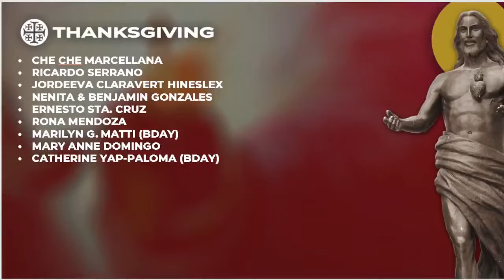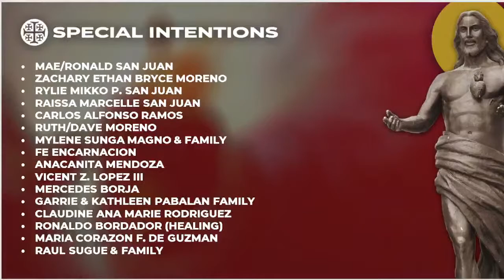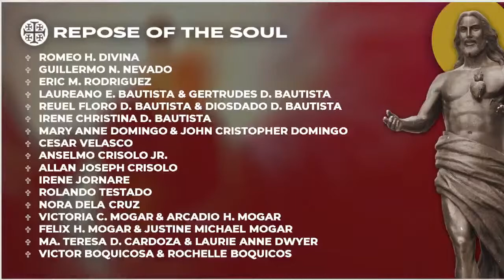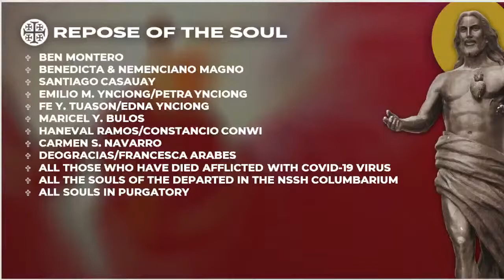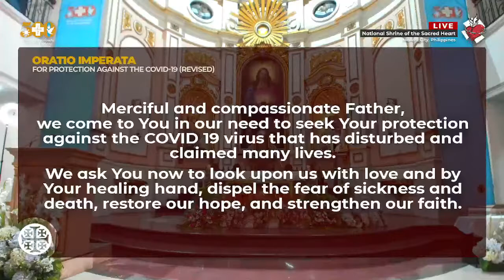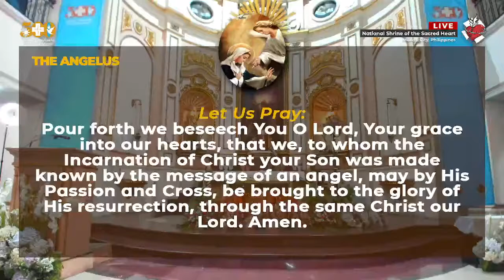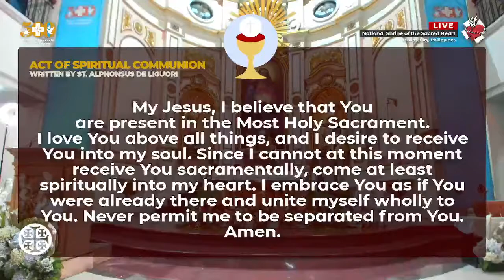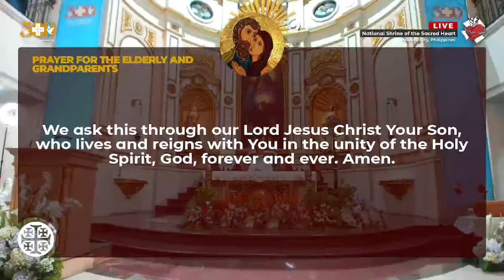NSSH Monday Online Mass (July 26, 2021)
LIVE | 6:00 PM | July 26, 2021| Memorial of Saints Joachim and Anne, Parents of the Blessed Virgin Mary | Holy Mass via YouTube

For Mass Intentions, click/tap this link to redirect you to the Google Form.